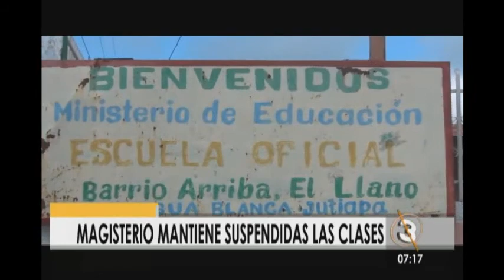Docentes mantienen suspendidas las clases en Jutiapa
Los padres de familia fueron claros expresando su malestar e indicaron que el problema principal generado por el cierre de centros educativos es la falta de aprendizaje de sus hijos. Los alumnos y padres solicitan que se reanuden las clases